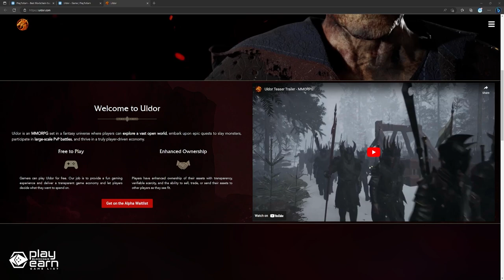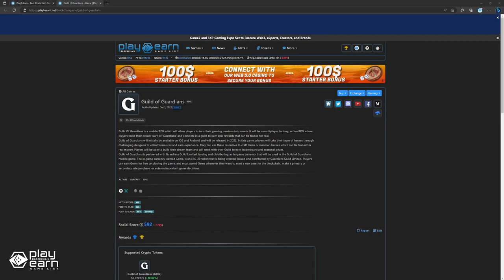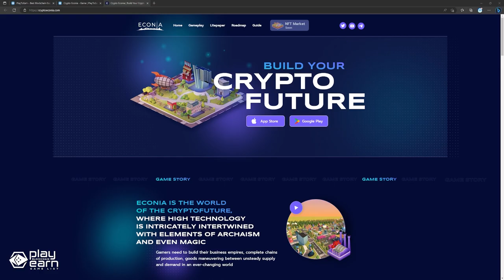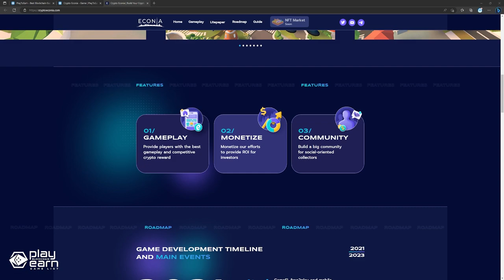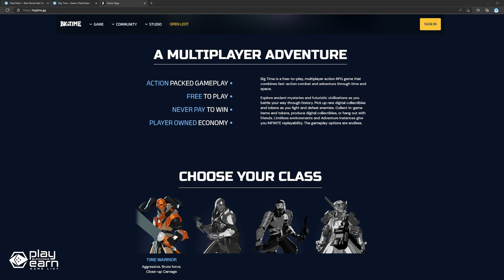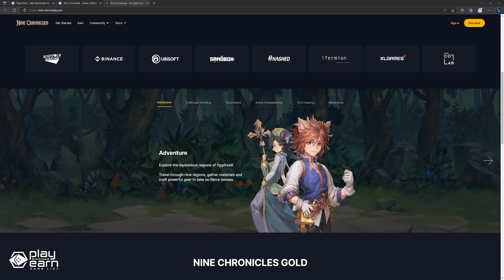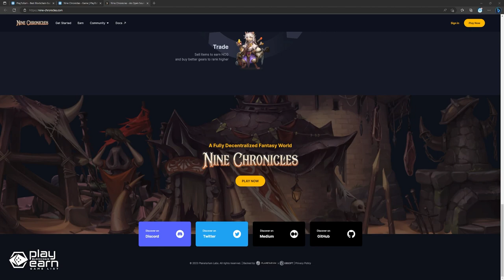FREE TO PLAY GAMES on Ethereum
Everyone involved in crypto has either heard of or used Ethereum because of the massive user base, and blockchain gaming projects have also been building here. Here's a list of 5 free to play to earn games building on Ethereum!